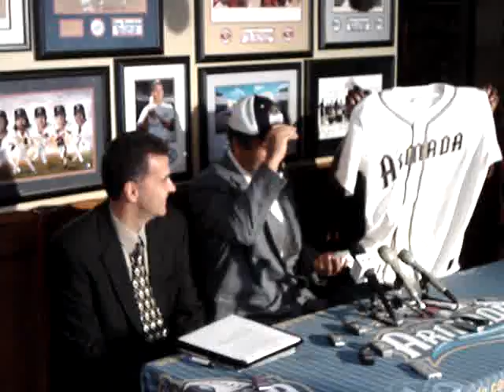Hideki Irabu joins the Long Beach Armada in 2009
Former Major League pitcher Hideki Irabu joins the Long Beach Armada for the 2009 season.  Press conference with an overwhelming number of Japanese media.